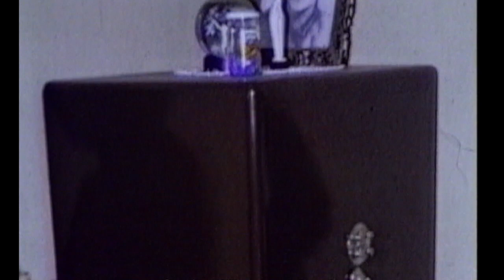Alexandrina da Costa lived 13 years without food or drink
Note: We do not have ads on any of our videos and do not monetize any of them.